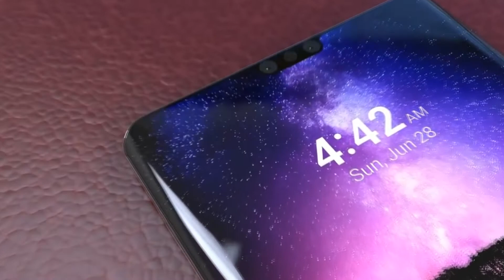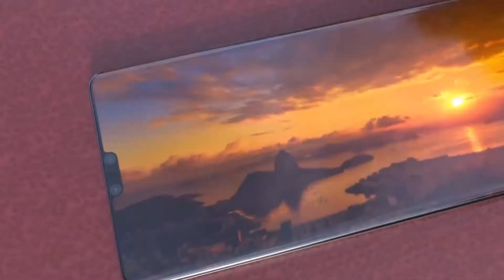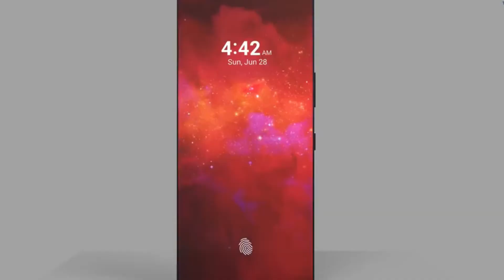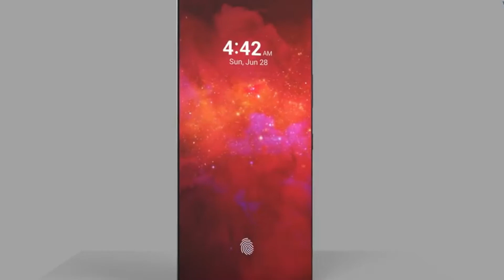Ультра крутая Motorola Moto Infinity и безумный Huawei P30 Pro ждут нас в 2019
Ну что тут сказать - это ждет нас в будущем. И мне кажется если такое выдают почти A  то что ждать от  A Брендов.!

ЛУЧШИЕ СМАРТФОНЫ ТОП МАРОК ПО ССЫЛКАМ ВНИЗУ

► MOTOROLA BEST SMARTPHONES

► BLACKBERRY BEST SMARTPHONES

►Blackview Best Smartphone Deals